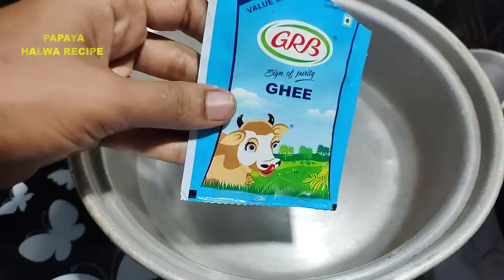బొప్పాయి తో హల్వా చెయ్యండి,వంట రానివాళ్ళు కూడా ఈజీ గా చేసేస్తారు|How to make Papaya Halwa at home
Hello  hi friends my name is Kumari@kumari's kitchen. In this channel i am gonna to update simple and easy recipes which we make on daily routine. In this channel i will completely try to make everything homemade recipes only and of course home mades are good for health and tastes good and home chores .